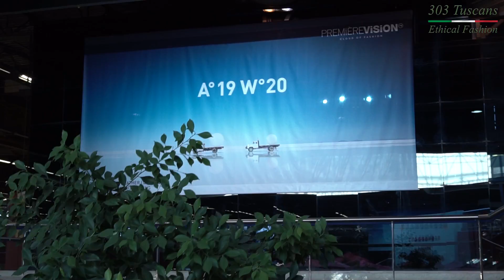"303 Tuscans" Ethical Fashion